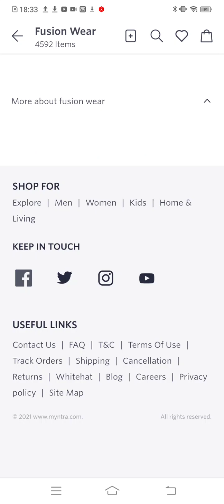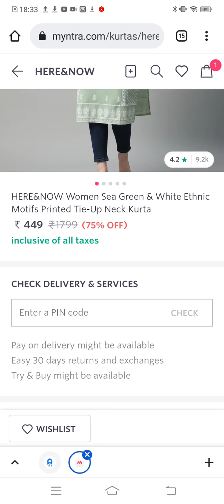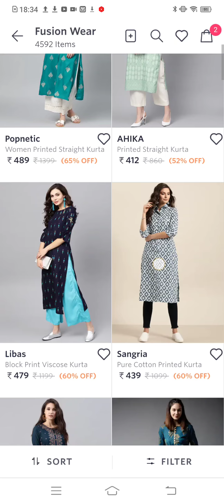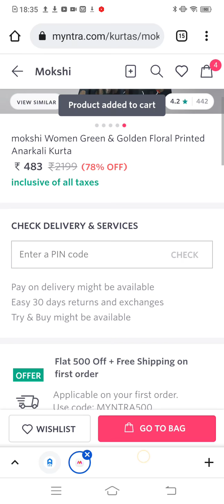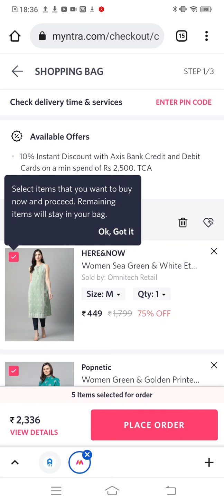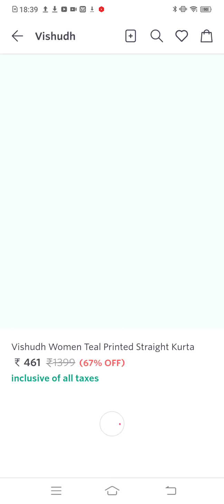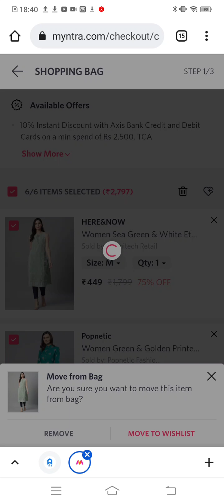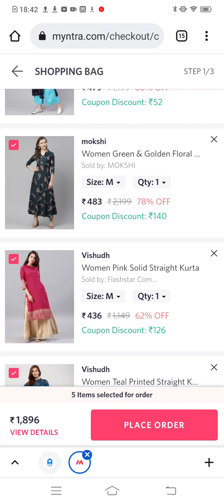Myntra Diwali new coupon code kurtis haul under 499 only in telugu branded kurtis haul don't miss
myntra app link
150 points 😁👍👍

999 of ?₹333 link:-Check out AVAASA MIX N' MATCH Printed High-Low Straight Kurta on AJIO! @ ₹306 Apply Coupon: TRENDS66